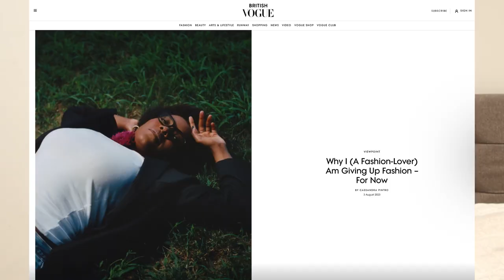i am breaking up with fashion :(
i am stepping back from the fashion scene...for a while?

Pintro, Cassandra. "Why I (A Fashion-Lover) Am Giving Up Fashion – For Now." British Vogue, August 3, 2023,